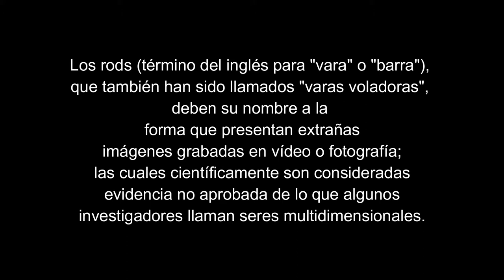Rods seres extraños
videos de rods